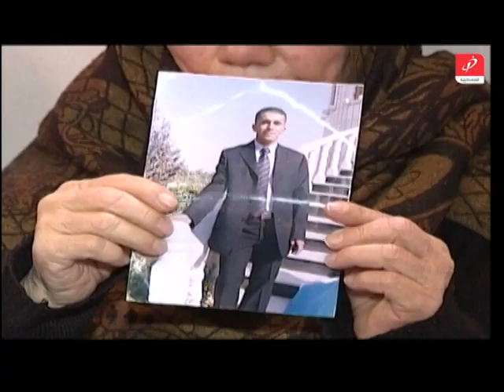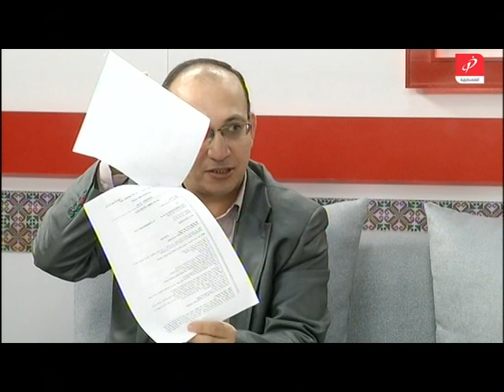الله يصبحكم بالخير 25 2 2013 جواد عماري1 مدير عام الدائرة القانونية في وزارة الاسرى